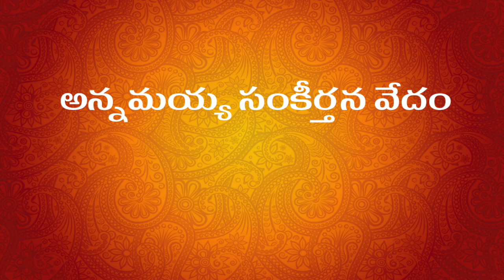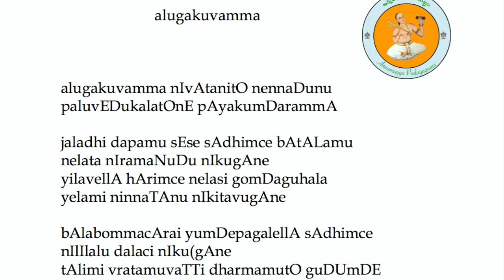Annamayya Sankeertana Vedam Episode - 356 (Alugakuvamma)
Sravana Sankeertanam
Rendered by Smt. Ganti Padmaja Garu :